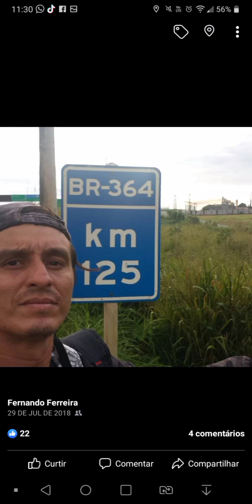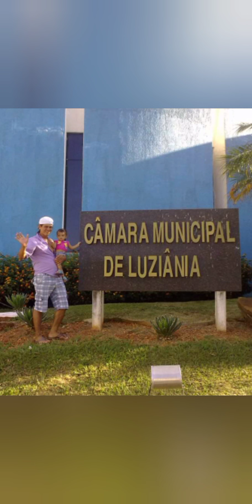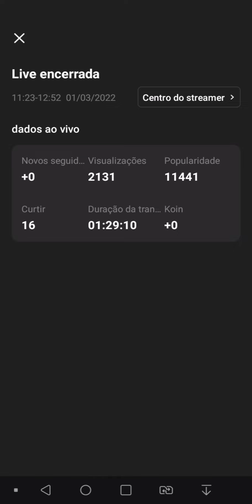DANCE NACIONAL BY FERNANDO FERREIRA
Matrix Dance - música Entre o Amor e o Ódio .